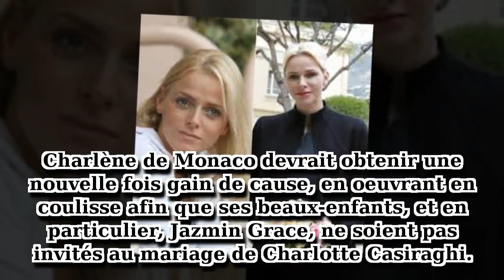Charlène de Monaco « influente », elle prive sa belle-fille d’un mariage princier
Charlène de Monaco devrait obtenir une nouvelle fois gain de cause, en oeuvrant en coulisse afin que ses beaux-enfants, et en particulier, Jazmin Grace, ne soient pas invités au mariage de Charlotte Casiraghi.